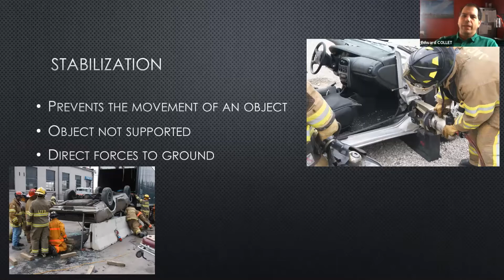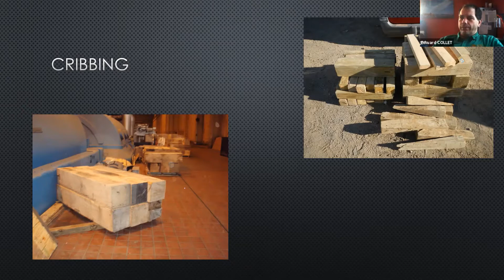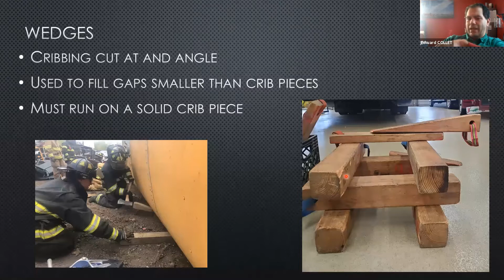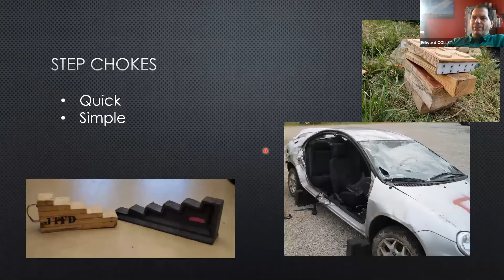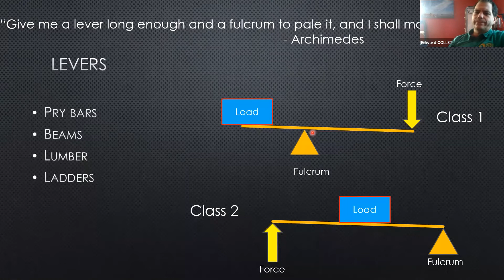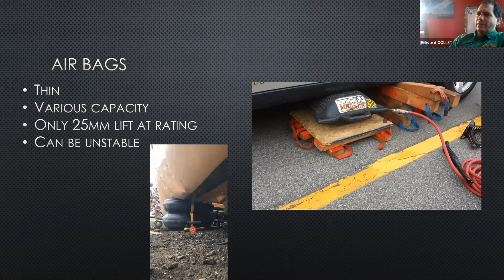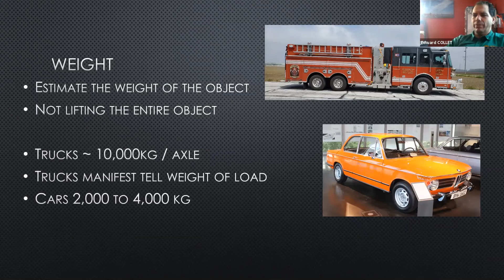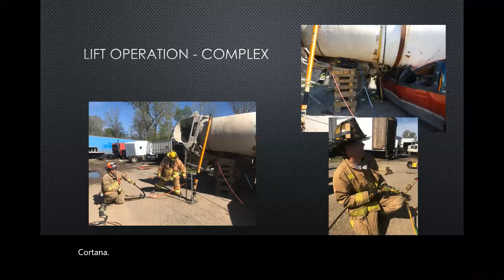Lifting and Stabilization 2 Dec 2020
Instructor: Ed Collet, AFM instructor and Jackson Twp Fire Department, Ohio

This training was offered live as a part of our weekly virtual firefighter training series.  For more recorded training or to register for our weekly virtual training courses visit our